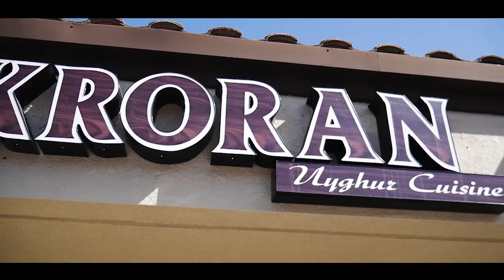圣地亚哥新疆餐厅 洛兰 Kroran Uyghur Cuisine - San Diego Uyghur Restaurant, Halal Food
Kroran San Diego Uyghur Restaurant Halal Food

🌟 Promotion!!! (Facebook/instagram/wechat)🌟
▶️ 01 check in with a picture & kroransd 🍞 one FREE Naan - Flat Bread
▶️ 02 If your check in has 50 likes 🍰 one FREE dessert (your pick)
▶️ 03 kroransd monthly drawing 🍗 one FREE order of Big Plate Chicken Stew

Historically  the capital city, Ürümqi, was a major hub along the Silk Road, connecting trade between China and the Middle East. Culturally and ethnically, the region seems to have more to do with the latter; located 1500 miles west of Beijing, the official language of Xinjiang is not Mandarin, but Uyghur, a Turkic language, and the majority of its 20 million residents practice Islam.

Xinjiang sits in the dead center of Asia, and its cuisine draws influences from every direction. The Kroran menu reflects this, featuring dishes associated with multiple cultures.

For example, laghman. Said to be a signature meal in Xinjiang, it features hand-pulled noodles, which are typically found in Chinese cuisine, and lamb, which is not. Another lamb dish, called plov, sees rice steamed over a mixture of meat and vegetables cooking in what the Kroran menu describes as a “cast iron wok-shaped cauldron.” Turns out, plov runs in the same tradition as the Indian rice pilaf, to the point it’s pronounced almost the same way. While Kroran’s flat bread, nan, shares an obvious connection to Indian cooking, this version is less flat and crustier, topped with sesame seeds.

Along with lamb dishes, I’ve read that Uyghur cuisine is far more likely than Chinese to use aromatic south Asian spices such as cumin, so I was a bit surprised to find Kroran using very little spice in these dishes, choosing instead to let the ingredients dictate the flavors. The thin sauce dressing the exceptionally chewy laghman noodles really amounted to the runoff from bell peppers, tomatoes, green beans, and a light cooking oil. I expected the plov to taste like lamb, but carrots and onions did most of the work, plus a hint of currants.